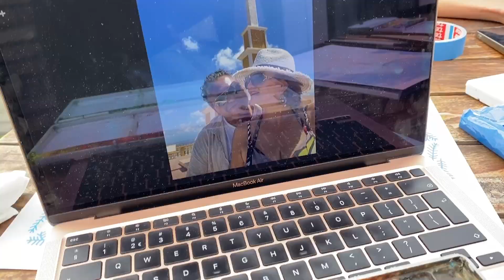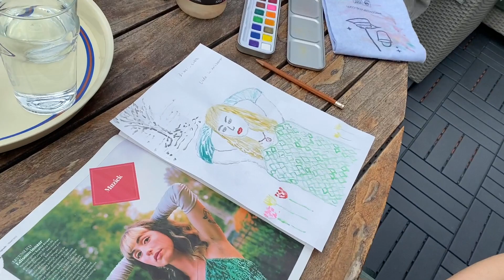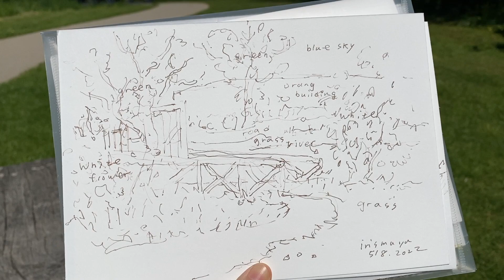Struggle at Gouache｜Painting Club｜First Ride｜玻璃花園畫室｜不透明水彩掙扎中 ｜2022第一騎 ｜母親節【Shepherd of Rain 🌧️】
【Chapters 📖 】
00:00 Test new gouache｜不透明水彩開箱
00:19 Painting in the garden｜玻璃花園畫室
01:21 Show time｜成果展
01:37 Bike Repairs By Delivery｜到府維修腳踏車
02:05 Dry flowers fashion｜跟風乾燥花的流行
02:23 First Ride in 2022｜2022第一騎
04:15 Mother’s Day｜母親節
04:36 Dutch Indonesian food｜荷式印尼料理

【Shepherd of Rain 🌧️】
Iris’ 2022 vlog with art journaling 🎨 Introvert cheers to the rainy day ☔